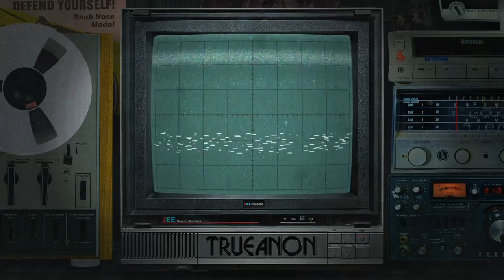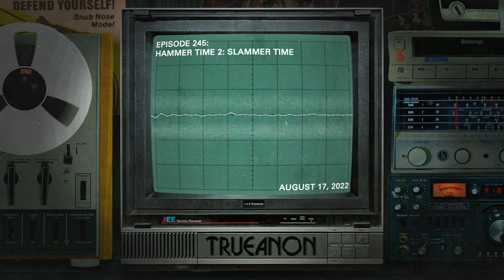Episode 245: Hammer Time 2: Slammer Time | TrueAnon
Almost a year to the day from our last episode on Black Hammer, the organization erupts yet again with a death and the jailing of Commander Gazi Kodzo on a number of charges, including aggravated sodomy. We also talk about the DOJ indictment against Russian national Alexander Ionov and what it means for Black Hammer, APSP, and YesCalifornia.